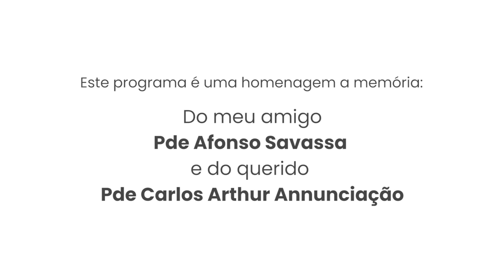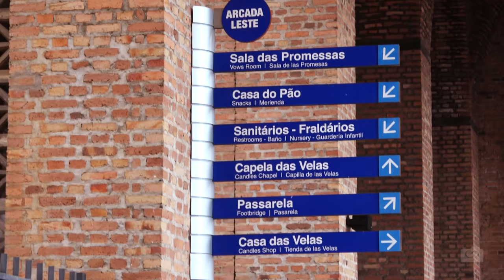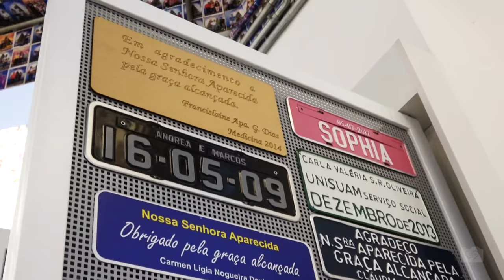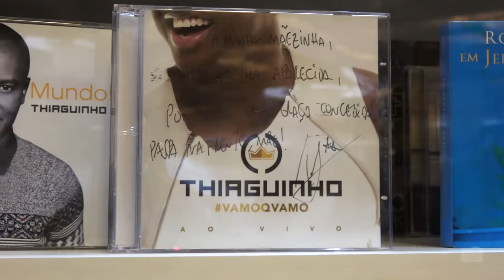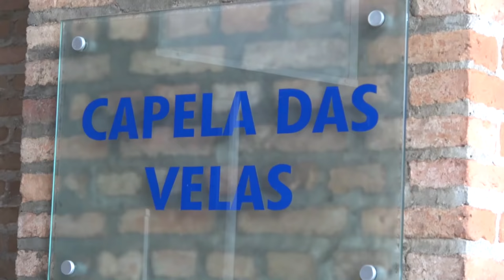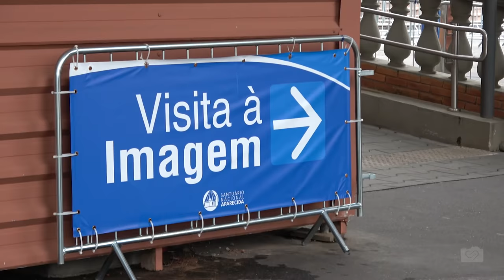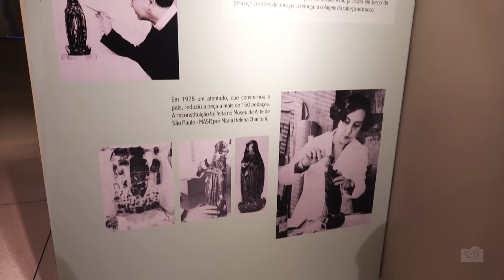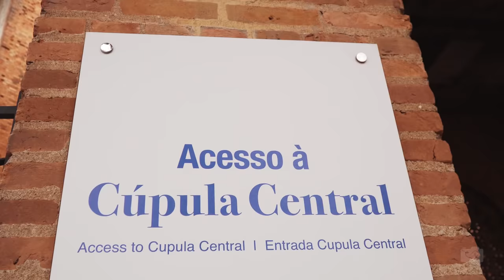O maior SANTUÁRIO MARIANO do mundo - Basílica de Aparecida | Giro Brasil - SP | Ep. 2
Neste segundo episódio da série Giro Brasil pelo Estado de São Paulo, levo você a conhecer o MAIOR SANTUÁRIO MARIANO do mundo, a Basílica de Nossa Senhora Aparecida.
Mostro a parte externa do santuário, mas começo a visita por um local que me impressionou: a Sala das Promessas.
Passo pela Capela das Velas e o Campanário, uma obra do mestre Oscar Niemeyer.
A torre da Basílica é outra parte incrível deste lugar. Além do tamanho, da cruz e do relógio, a vista 360º da região torna a visita ainda mais especial. Nesta mesma torre está o Museu Nossa Senhora Aparecida com seus artefatos religiosos.
Por fim, eu entro na Basílica e levo você a conhecer a parte interna, com suas obras e histórias por todos os lados. Percebi e agora compartilho com vocês a atmosfera de devoção e fé deste santuário, que são inegáveis, independentemente de crenças religiosas.

DRONE:
Imagens cedidas pelo canal Nosy Drone (Cristien Gossi)